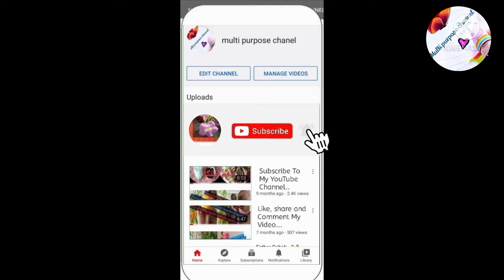Hyderabadi Green Baingan Recipe Baghmare Baigan Recipe | MPC multi purpose channel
Hello today

Baghmare Baingan  Recipe